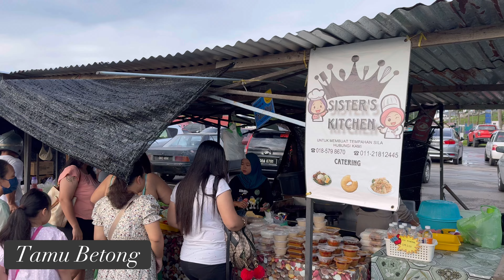Pasar Betong hari minggu | full house parking pun penuh..mantap..